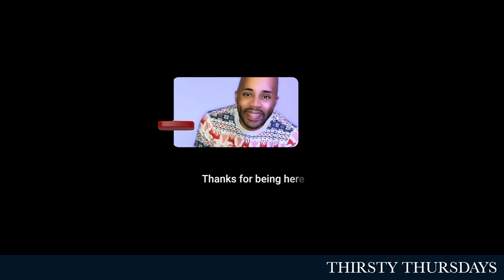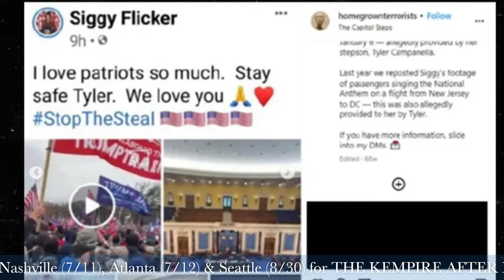Ashanti's BIG News, Jeezy & Jeannie Mai's Custody Battle, Wendy Williams + Rihanna's New Music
If you’re ever injured in an accident, you can check out Morgan & Morgan. You can start your claim in just a click without having to leave your couch.

Ashanti has confirmed that she is not only pregnan but also engaged to rapper, Nelly. Jeezy is backtracking on pursuing primary custody in his custody battle with Jeannie Mai. Wendy Williams is still in a battle with her ex-husband, Kevin Hunter. Rihanna is talking more about her new music.

Plus we will be recapping Vanderpump Rules, The Valley and more.

KEMPIRE AFTER DARK - LIVE TOUR

Timestamps
0:00 Welcome and Hellos
2:31 What's your Good news?
5:05 Good News
15:15 Rachet News
19:20 Rihanna Hints at New Music
23:36 Apple + Palm Royale Recap
31:05 The Valley Recap
43:30 VanderPump Rules Recap
52:02 SPONSORS: Coldest Water Bottles & Rose Forever
55:29 Siggy Flicker's step son arrested
1:01:12 Ashanti's Big News: pregnant and engaged
1:05:50 Wendy Williams' Ex-Husband Sued by Guardian Update
1:11:38 Rose Forever Giveaway
1:17:53 Candiace Pregnancy announcement
1:26:27 Is Nneka Ihim Fired or Lying?
1:32:27 Congrats Garcelle on new Lifetime Deal
1:33:20 Shyne the Rapper Confirms He was the Fall Guy in Diddy & Jennifer Lopez Incident
1:43:50 GloRilla arrested for DUI
1:48:35 Jeezy Backtracks on Jeannie Mai's custody battle
1:55:05 CALLERS
2:06:04 Thank yous and Good byes